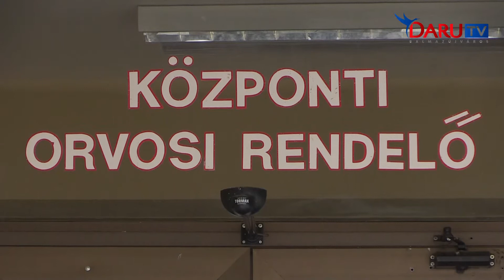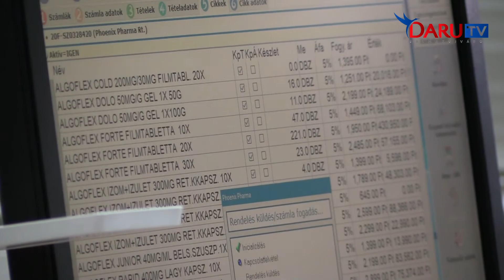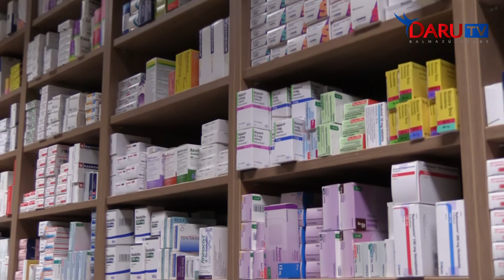2020.09.18 BVESZ betegfogadás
A szakorvosi szolgáltatásokról, a jelenlegi betegfogadási rendről a Balmazújvárosi Városi Egészségszolgálat Nonprofit Kft vezetőjét, Dr. Nagy Zsoltot kérdeztük.